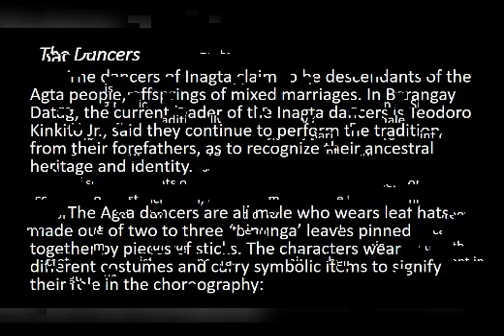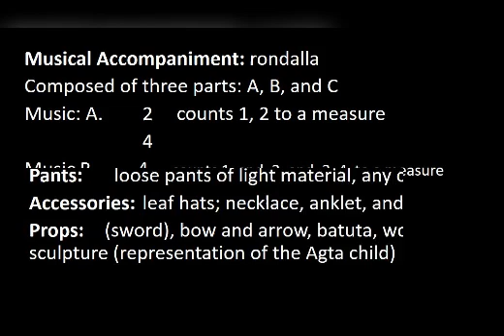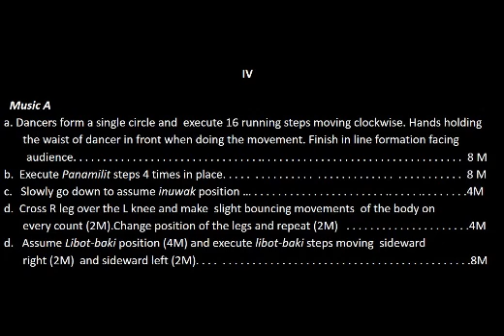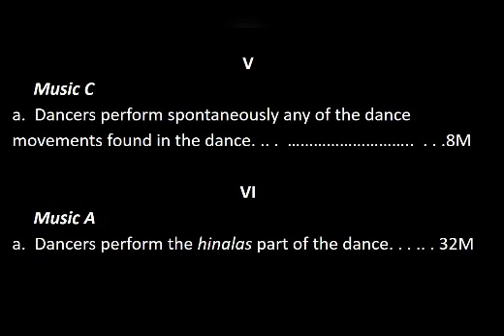Inagta Folk Dance